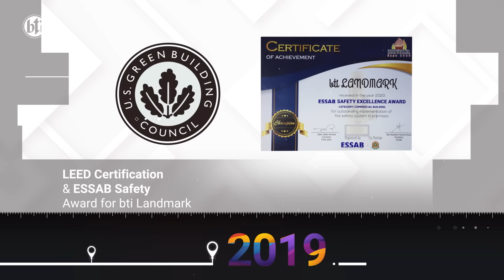Celebrating 40 Years of Excellence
Since our inception in 1984, we have continuously pursued excellence, to ensure joyful experiences for everyone involved with us. It is through sheer hard work and the consistent support of our customers, employees, and stakeholders, that we came this far.

We look back at the years passed with pride and happiness, and look forward to building a better tomorrow. Thank you for believing in bti.